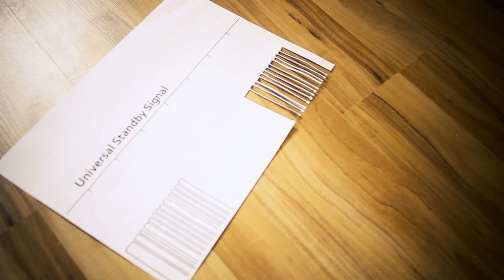Can You Turn On a TV With a Lighter?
This simple life hack video shows you, how to turn off any television only using a lighter and a piece of paper. The lighter acts as an emitter of infrared light, the light which is normally emitted by the remote. The piece of paper acts as a mask in order to send the "standby signal" to your television.In this experiment it´s very crucial to move the paper at the right speed in order to get the right timing of the signal.

Diese einfache Life-Hack-Video zeigt Ihnen, wie Sie jeden Fernseher nur mit einem Feuerzeug und ein Stück Papier auszuschalten. Das Feuerzeug fungiert als ein Infrarot-Emitter, das normalerweise von der Fernbedienung emittiert wird. Das Stück Papier dient als Maske, um das "Standby-Signal" an Ihren Fernseher zu senden. In diesem Experiment ist es sehr wichtig, das Papier mit der richtigen Geschwindigkeit zu bewegen, um das richtige Timing des Signals zu erhalten.